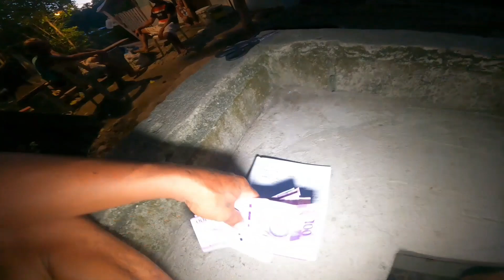Grabe bago kung kasama malupit din pala| 2GLEGTV